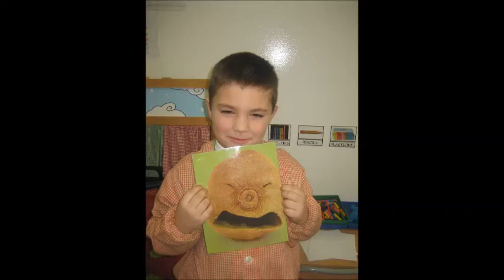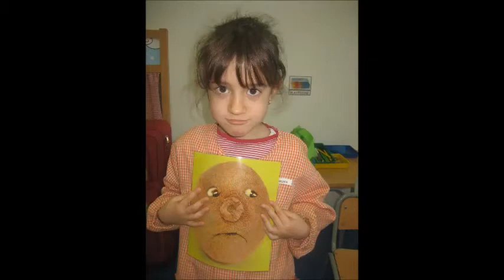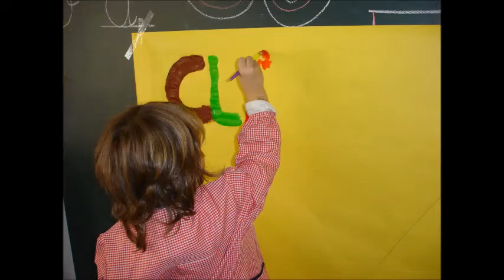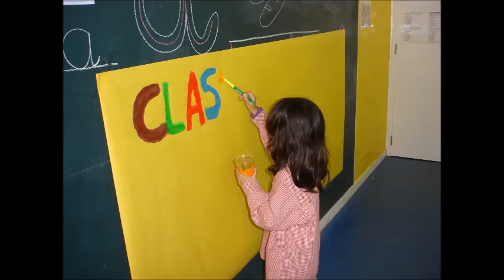Promoció 2006-2015 Escola l'Olivera